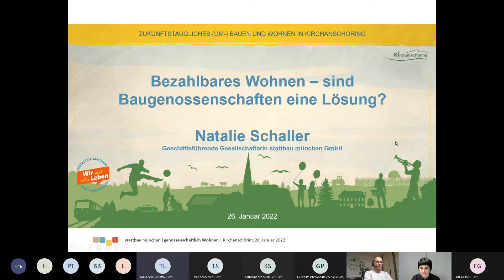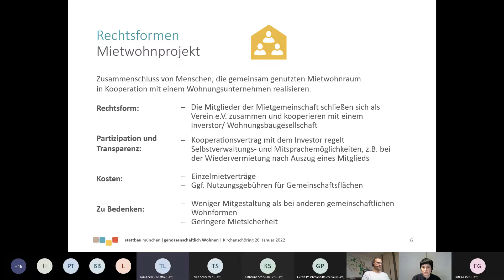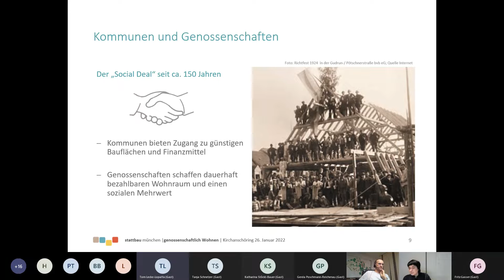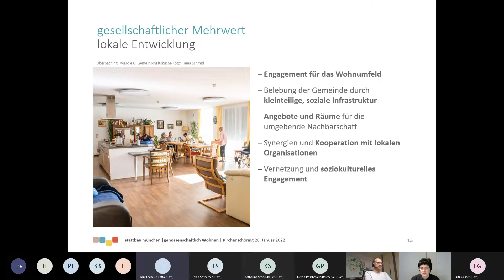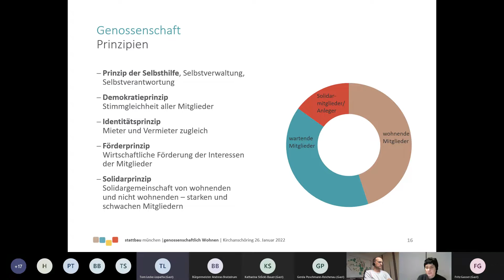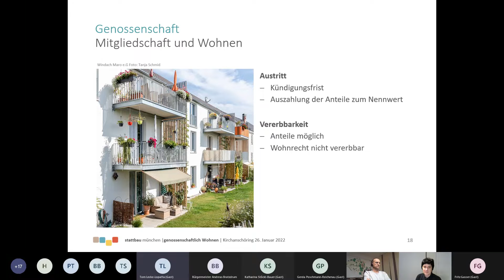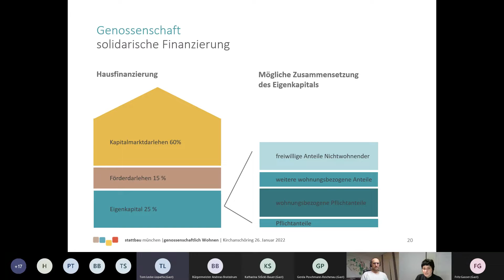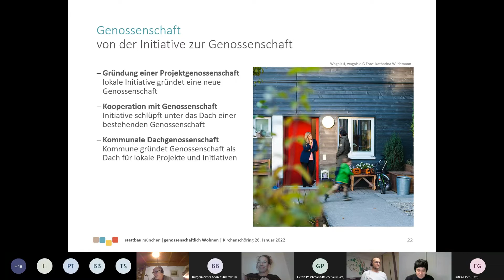Bezahlbares Wohnen – sind Baugenossenschaften eine Lösung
6. Vortrag. Zum sechsten Mal lud die Gemeinde Kirchanschöring in der Veranstaltungsreihe “Zukunftstaugliches (Um-)Bauen und Wohnen” zu einem Informationsabend ein. Diesmal konnte Natalie Schaller, Geschäftsführende Gesellschafterin stattbau münchen GmbH das sehr relevante Thema „Bezahlbares Wohnen – sind Baugenossenschaften eine Lösung“ vorstellen.

Die Veranstaltung fand am Mittwoch den 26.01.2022 um 19:30 Uhr online statt.